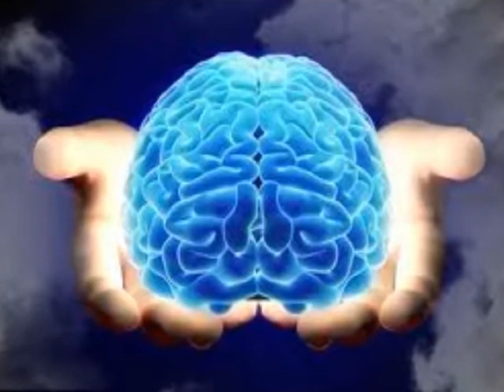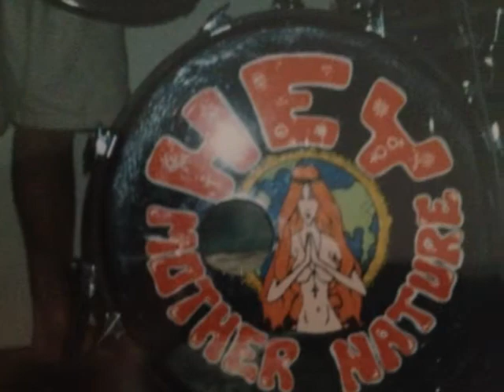Our Religion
Hey Mother Nature was a band I was in back in 1990. I was bored so I put together some pictures with one of our songs. I believe the audio was recorded on a 16 track system in Londonderry NH at West Sound Studios on cassette and then transferred to CD. Wow how times have changed. I still like the song alot and I feel like we had a unique sound for the time... The storm images and religious images were simply copied from google. The excerpt is Jack Nicholson taken from the movie "Witches of Eastwick". I hope you enjoy!